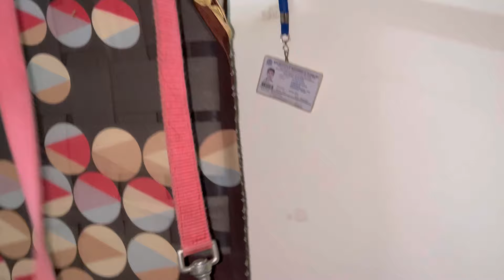Labrador Dog Shy’s Father Health Update 🥹 | Emotional Dog Video | SourShy Dog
Our introduction
Hey friends my name is sourabh and this is my cute labrador dog shy urf lomdi, gatudii, gapudii, lapudii, papudii etc.
Labrador is a very good family dog as well as good protection dog, my dog shy urf gatudii, gapudii, lapudii, papudii, lomdi is a very cute labrador dog and i tell you that i do not give training of my dog and also treated like a family member.

Your query about labrador's :-

1 - Are Labrador dogs are good pets?

When owning a Labrador you will find they're easy going rewarding pets with high energy levels meaning they love extra attention and exercise.  They make excellent companion as well as  assistance dogs. Labrador do well with bath sole owners as a part of family and get on  well with children and other pets.

2 - What is a good age for a Labradors have?

smaller breeds tend to live longer and larger breeds  like Labrador have short life span. Based on genetic alone the life cycle of your average Labrador is between 10 to 14 years  but they are various factors that will affect on your Labrador's health as they age.